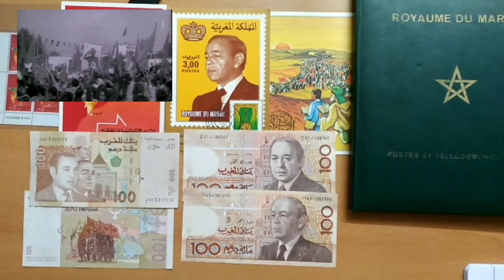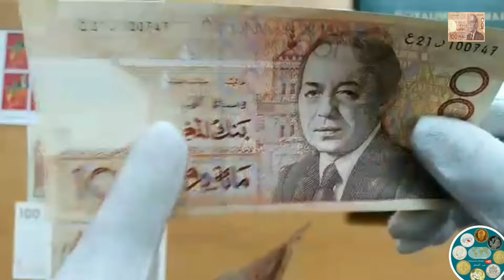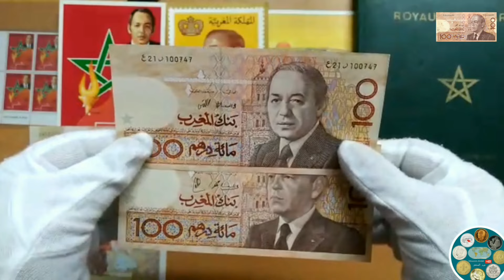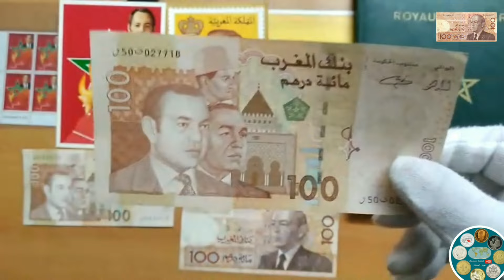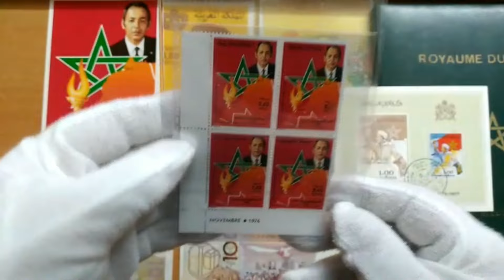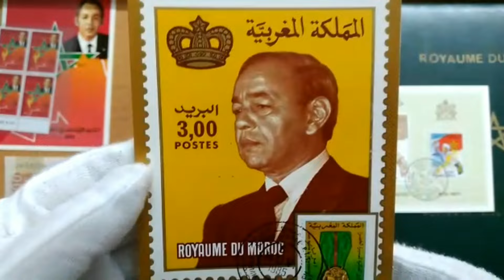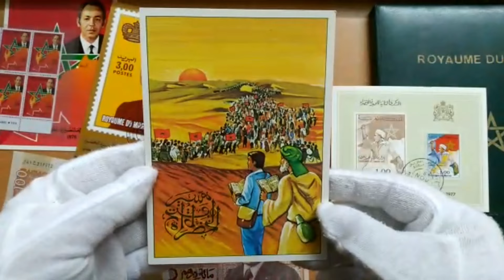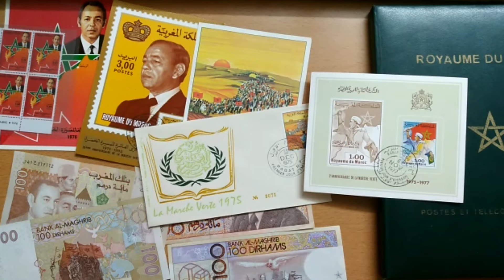جميع ورقة 100 درهم التي تحمل صورة المسيرة الخضراء ومعلومات عن الذكرى 46 المسيرة الخضراء 2021